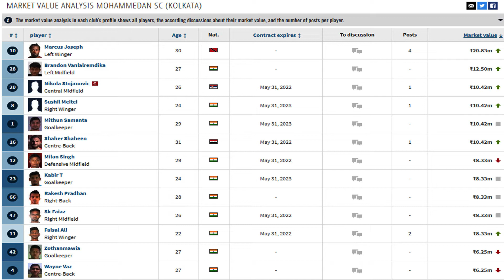Brandon Vanlalremdika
Brandon-a chanchin tawi